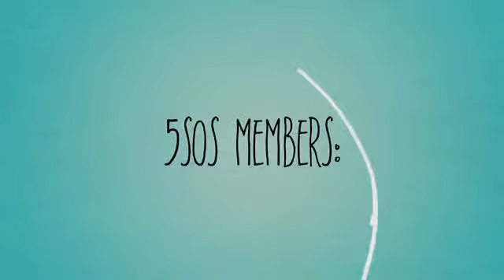Ashton Irwin | Photo Slide